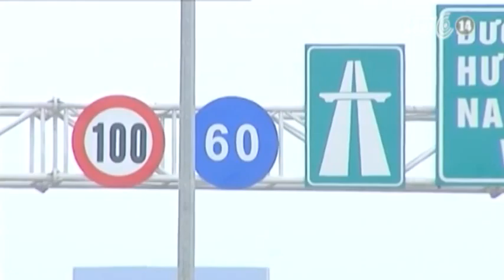VTC14_Thí điểm phạt nguội trên các tuyến cao tốc từ tháng 7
(Truyền hình VTC14) - Bộ GTVT vừa cho biết, dự kiến từ đầu tháng 7/2015 sẽ bắt đầu thí điểm phạt nguội trên một số tuyến đường cao tốc. Đây là một trong số các nội dung của Đề án thí điểm xây dựng hệ thống giám sát xử lý vi phạm, bảo đảm trật tự ATGT theo mô hình xã hội hóa.